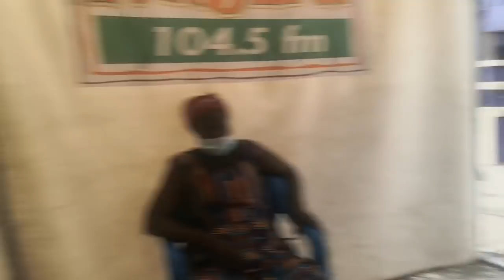BEHIND THE SCENES | OBRA